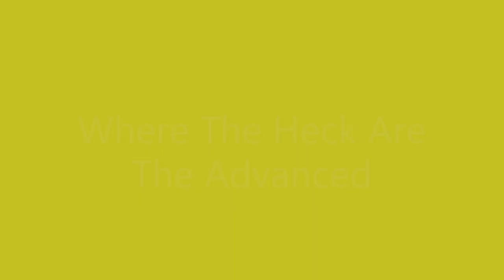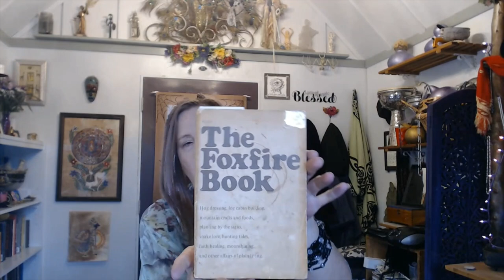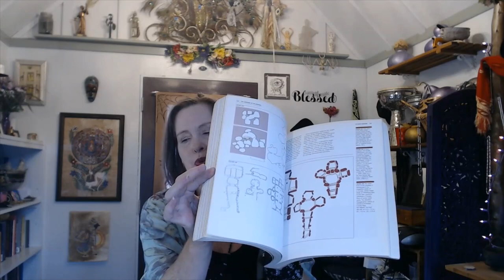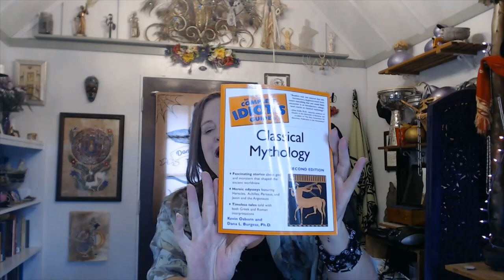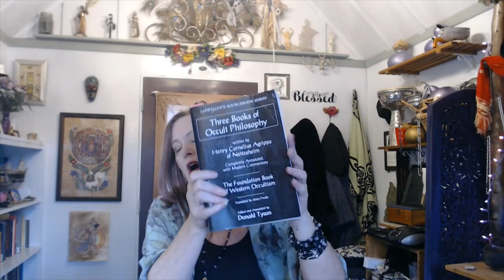Where The Heck Are The Advanced Witchcraft Books??!!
Is there a secret Witch Library that no one is telling you about???Advanced Witchcraft is often mis-understood course of study. Tips, advice and wisdom from a Witch who has been working magick for almost 40 years now. And of course, directions to that secret library!!
- ★ - Follow Us- ★ –
♥ Instagram ♥ @houseofwitchcraft
♥ Facebook ♥ House of Witchcraft

- ★ - Purchase - ★ –
Hoodoo:
Hoodoo in the Psalms

American Traditional Witchcraft:
The Secret Grimoire of the Witches’ Cottage has been replaced with:

Advanced Witchcraft/Conjuring/Root Working:
Bag Yo Mojo
The Ground We Trod On- coming soon
The Misunderstood Swords in Tarot- coming soon

About:
Taren S stood in her first magickal circle at 17 yrs. old in the backwoods of North Carolina with a coven of Southern conjuring Witches. Their magickal roots are traced over 100 years in the region.  She was initiated as a High Priestess within the American Witchcraft Tradition in 1995.  Along the East Coast, she has stood as HPS at many large festivals and gatherings.  Her original coven has hived off several times since forming over 25 years ago.

For over a decade, she worked at a Haitian Voodoo Priest’s botanica (magick shop) as a spiritual counselor and professional tarot card reader in the Lowcountry of South Carolina.  Furthering her magickal and spiritual path, she was initiated as a Mama Bridget within American-Haitian Voodoo.

Currently, she lives in San Diego county and is the founder of The House of Witchcraft.  You can find out more information at houseofwitchcraft.com.

“Once a Witch, always a Witch. It matters not the land born upon or the family born into, but your Spirit.  If you feel Witchy then you are Witchy.  Welcome home.”
Houseofwitchcraft.com
Taren S-
Over 35 years as an active member of the pagan community.
Stood in first circle-1982
Initiated as HPS within Traditional Witchcraft-1995
Circle in the Willows coven first full moon-Feb. 1997
Stood as Raymond Buckland’s HPS in New Orleans-2000
HPS at various gatherings and festivals-1999 to present
Initiated as Mama Bridget within American Voodoo-2011
Pilgrimage to Brigit’s Sacred Wells in Ireland-2012
Professional Spiritual Counselor/Tarot Readings-2001 to present
Member of St. Brigid’s Order-2014
House of Witchcraft founded-2018; a crossroads tradition recognizing the balance of dark & light.
Insta-House of Witchcraft                              FB-House of Witchcraft

“I don’t have to understand your magick, I just need to respect that you are doing magick”
Taren S